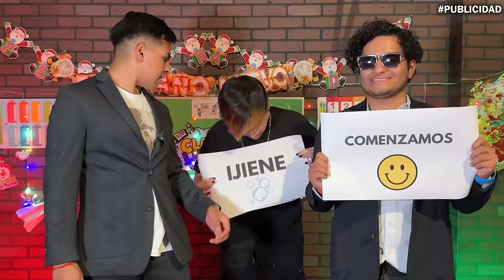Momentos vergonzosos #2 | Dejé la UNI para CHAMBEAR ft @Rivald10s | Clase Libre | E28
¡Tú también Activa tu frescura con Zest!